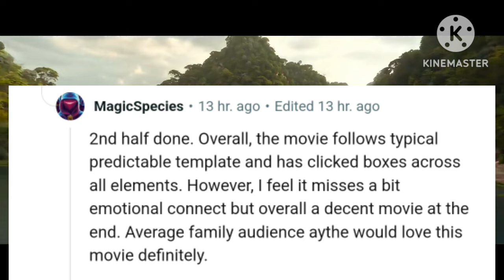HanuMan Movie Review Ending & Post credit scene leaked & Explained | New Movie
About my channel :
Theater Reactions, TV reactions, post credit scenes explained, movies ending explained, WWE news & updates. All in one channel.